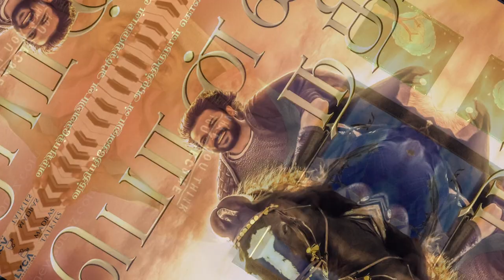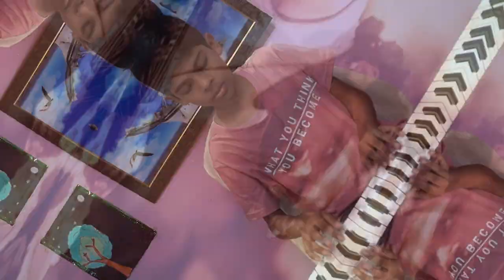Ponni Nadhi | PS1 | Bharathi Kannan keyboard cover | Mani Ratnam| AR Rahman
Subaskaran Presents

Song Title: Ponni Nadhi - Tamil
Album: Ponniyin Selvan Part - 1
Song Composed and Arranged by A.R.Rahman
Singers: A.R.Rahman, AR Raihanah, Bamba Bakya